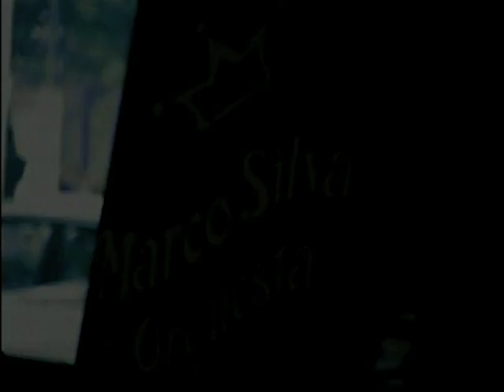Marco Silva "El Jefe"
La Orquesta de la Ciudad